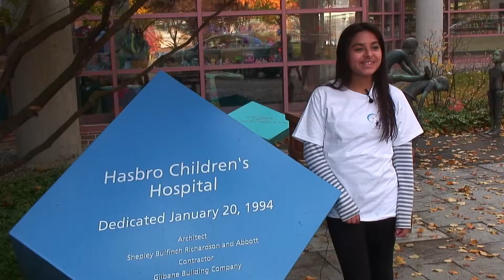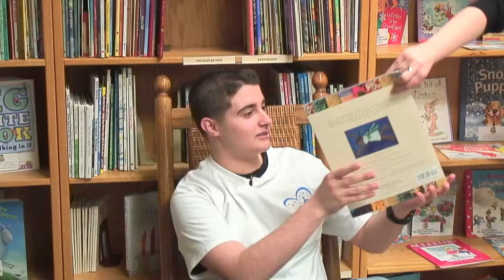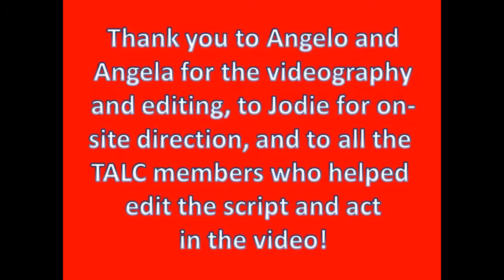getwell network intro video blooper reel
Bloopers from the making of the Hasbro Children's Hospital Introduction and Safety Video, starring The Adolescent Leadership Council (TALC)